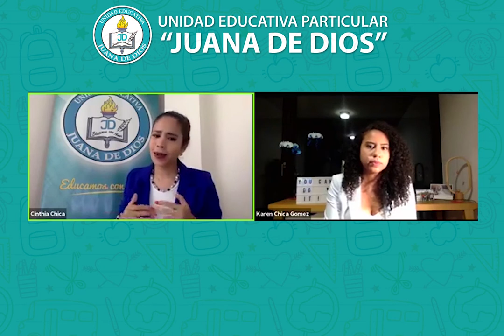ENTREVISTA KAREN CHICA - EX ALUMNA UNEJUD